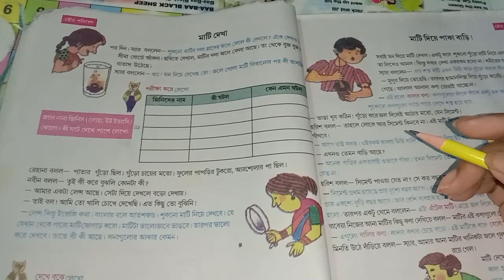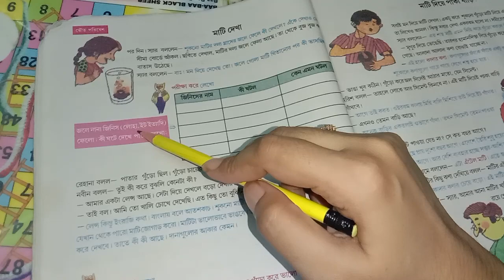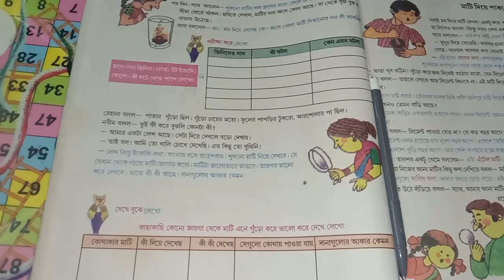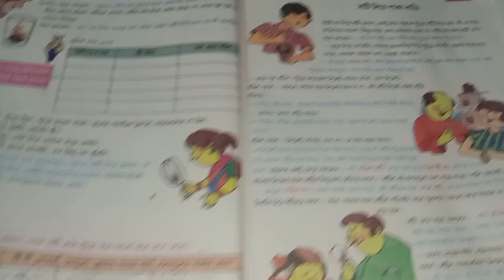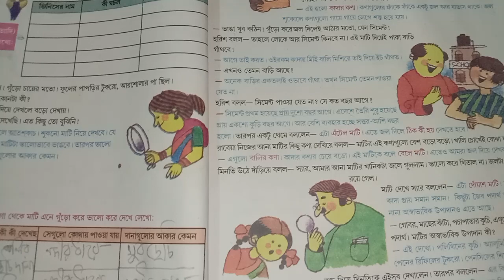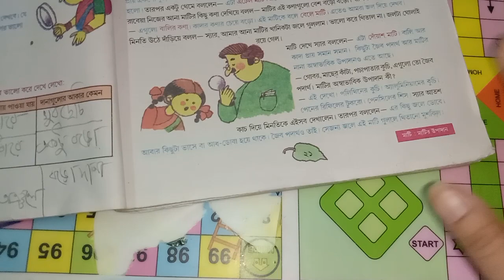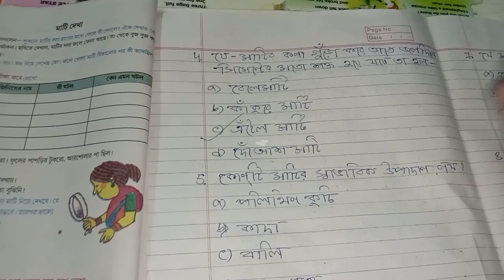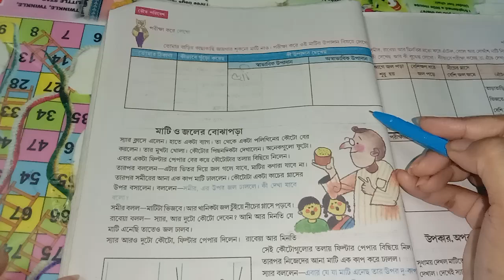আমাদের পরিবেশ পঞ্চম শ্রেণীর পড়া / class 5 poribesh / page 20 to 22 / wbbse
আমাদের পরিবেশ পঞ্চম শ্রেণীর পড়া / class 5 poribesh / page 20 to 22 / wbbse ‎@DBS madam classes

আমাদের পরিবেশ পঞ্চম শ্রেণী

class 5 আমাদের পরিবেশ

পঞ্চম শ্রেণীর পরিবেশ